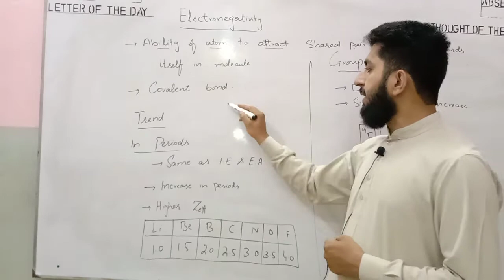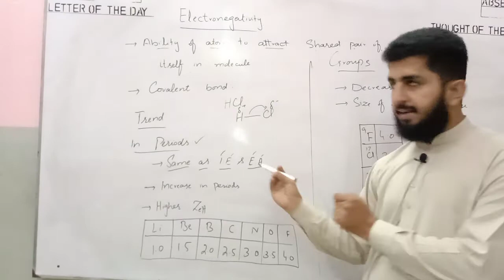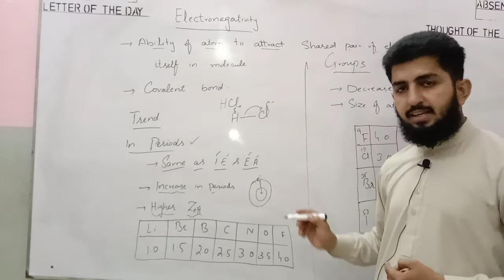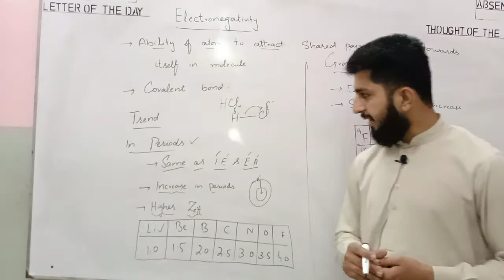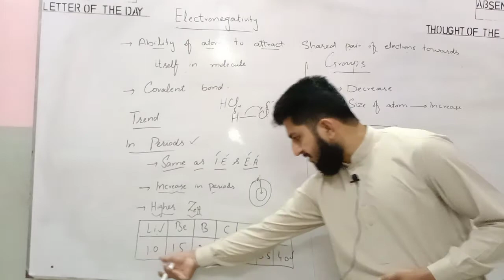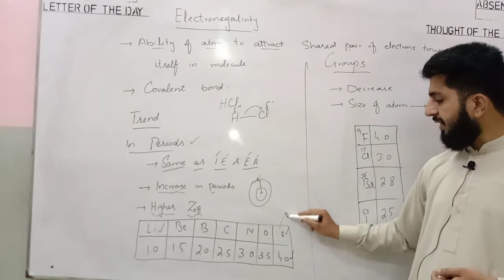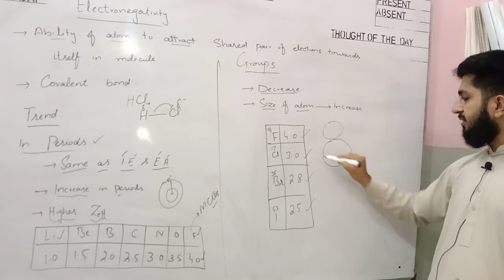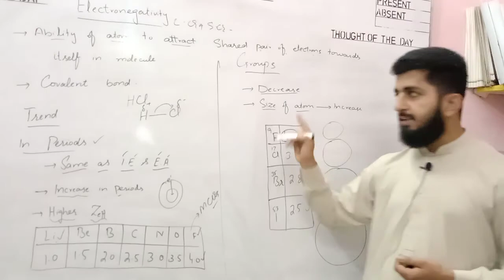Electronegativity # Chemistry 9th Class